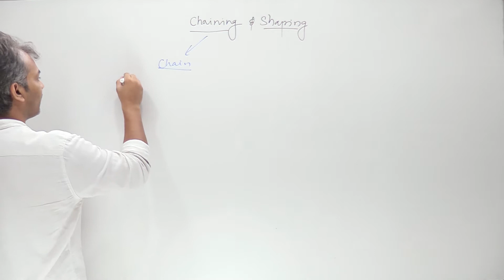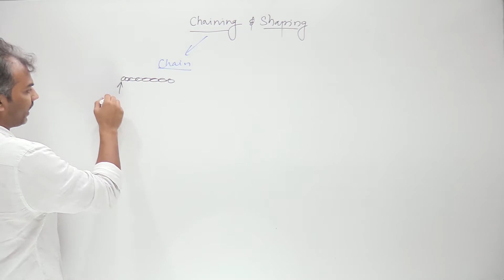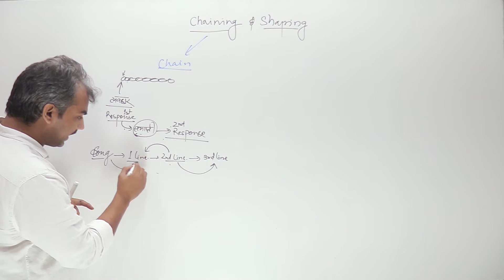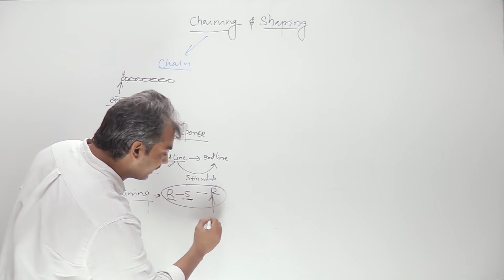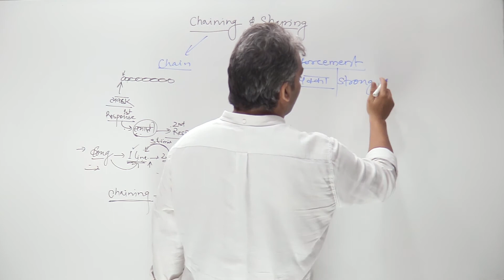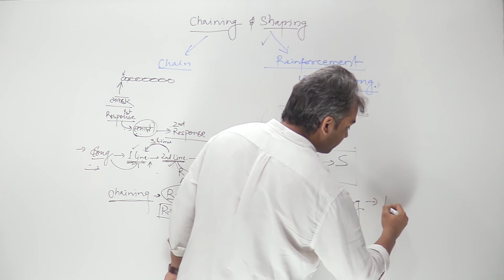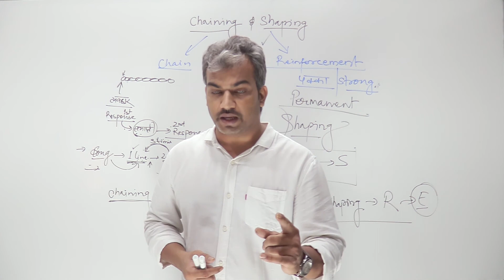CHAINING & SHAPING | LEARNING | CONDITIONING | REINFORCEMENT | FOR CTET | DSSSB | KVS | NET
You can go for more concepts, theories, lectures related to Psychology, Education, and Pedagogical processes that will be helpful in your understanding of the concepts and in teaching exams also.
You can also go for Daily QUIZ for Psychology and Pedagogy that will enhance your performance.
We are in a journey of teaching and learning, where we lighten and enlighten others and self with our relationships that emerges consciousness at collective level.

EVGC PREVIOUS PAPERS LINK (you can check out our post in youtube community section):